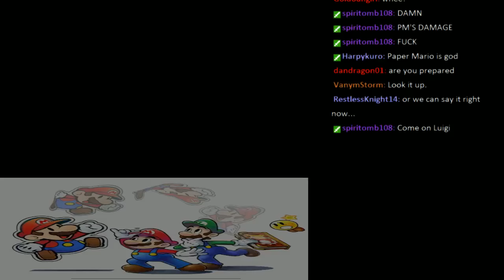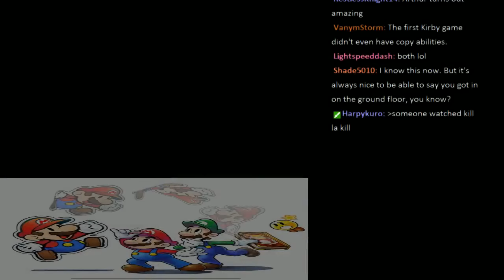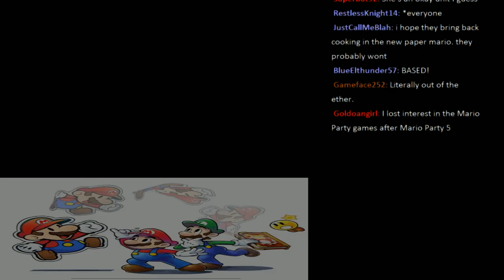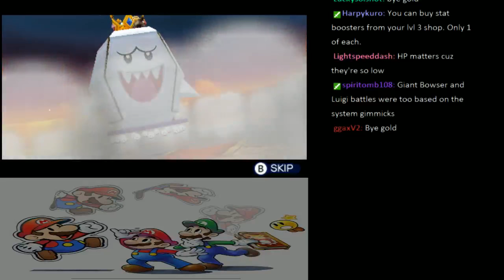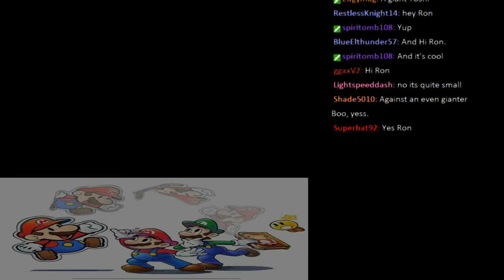MK404 Plays Mario & Luigi: Paper Jam PT26 - In The Hot Seat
The Mario Trio finally emerge into the inner crenels of Bowser's Castle. It's as everyone expects it to be at this point - hot, large, and in charge. The Kameks have a plan in the works, but unbeknownst to both parties...